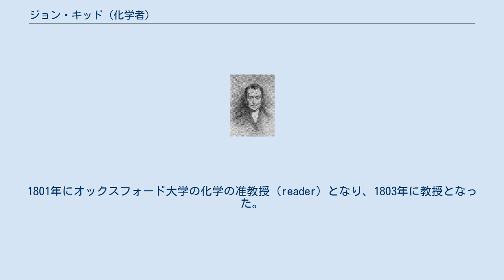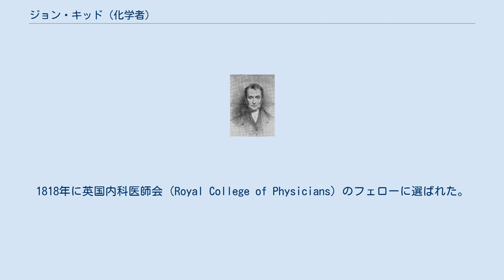ジョン・キッド (化学者)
ジョン・キッド ジョン・キッド（John Kidd、1775年9月10日 - 1851年9月7日）はイギリスの医師、化学者（薬学者）、地質学者である。
 ロンドンのウェストミンスターに、海軍士官の息子に生まれた。
オクスフォード大学のクライスト・チャーチを1974年に卒業した。
ロンドンのガイズ病院で有名な外科医、アストリー・クーパー（Astley Cooper）のもとで、医学を学んだ。
1800年にM.D.を受け、1801年に医学の学位、M.B.を得た。
1801年にオックスフォード大学の化学の准教授（reader）となり、1803年に教授となった。
化学の他に、当時オクスフォードでは教えられていなかった地質学、鉱物学をアシュモレアン博物館の地下通路で自主的に教えた。
キッドに地質学を学んだ学生には、チャールズ・ダウベニーやウィリアム・バックランドらがいた。
1818年に英国内科医師会（Royal College of Physicians）のフェローに選ばれた。
オクスフォードの病院の院長も務め、1822年からオクスフォード大学の医学の教授に任じられた。
1822年に王立協会のフェローに選ばれた。
1834年にラドクリー・フライブラリーの学芸員（keeper）も務めた。
 1656年から毎年行われている英国内科医師会のハーヴィ講演（Harveian Oration）の1863年の講師に選ばれた。
 化学の分野では1819年に、コールタールを蒸留して得られたナフタレンの性質を研究し、命名するなどの業績をあげた。
 自然神学の立場にたつ学者で、科学史学者のミルトン・ミルハウザー（Milton Millhauser)によれば、「キッドは著書、『地球の理論の不完全な証拠に関する地質学エッセー』の中で、観測の科学は、原因に対する推論の確かさを得ることができず、結果的に理論的な地質学は啓示のような明白な権威に対抗することはできないと主張した。」とされる。（"Kidd argued in his book A Geological Essay on the Imperfect Evidences in Support of a Theory of the Earth, on philosophical grounds, that a science of observation cannot claim certainty for its inferences as to causes, and that consequently theoretical geology cannot stand against an indisputable authority such as revelation." ）